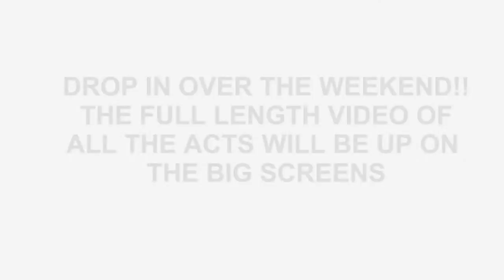STARS IN THEIR EYES FINAL.mpg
STARS IN THEIR EYES FINAL IN MURRAYS BAR